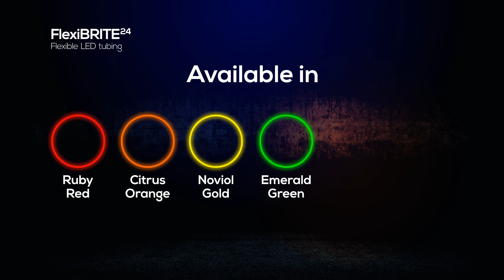FlexiBRITE24: SloanLED's Flexible LED Tubing Solution, Now 24 VDC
Introducing FlexiBRITE24 flexible LED tubing, now 24 VDC for up to 32.8 ft (10 m) per 100 W 24 VDC power supply. It's ideal for borders, sign perimeters, letters and symbols, open-face channel letters, and accent stripes, so flex your creativity!